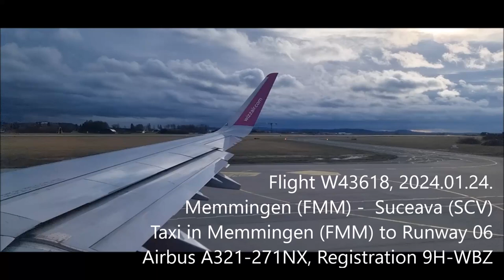Flight W43618, Memmingen (FMM) - Suceava (SCV), Taxi in Memmingen (FMM) to Runway 06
Flight W43618, Memmingen (FMM) - Suceava (SCV), Taxi in Memmingen (FMM), Runway 06, Airbus A321-271NX, Registration 9H-WBZ